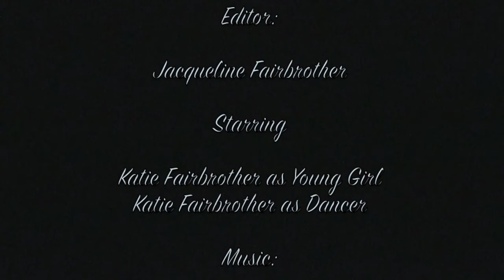Nuance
A non-narrative short film based on the poem "Sci-Fi" by Tracy K. Smith